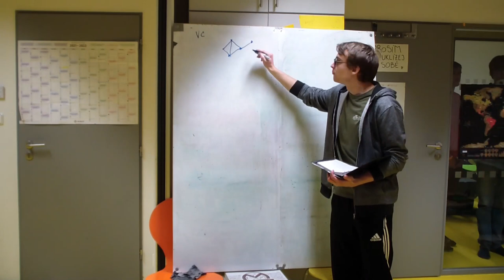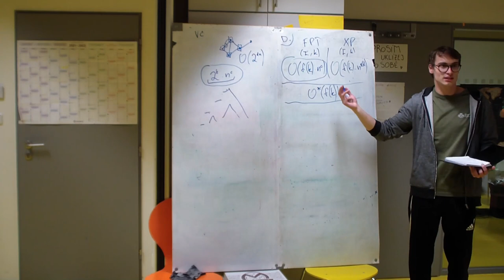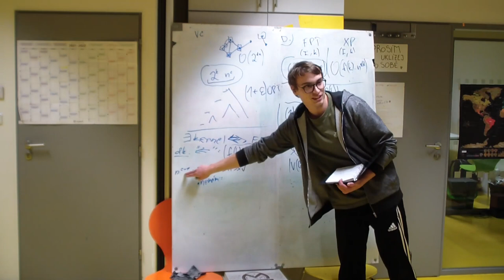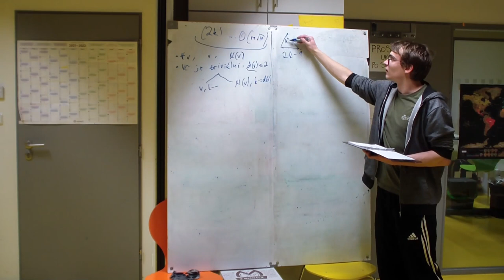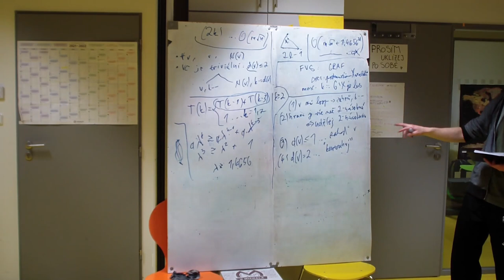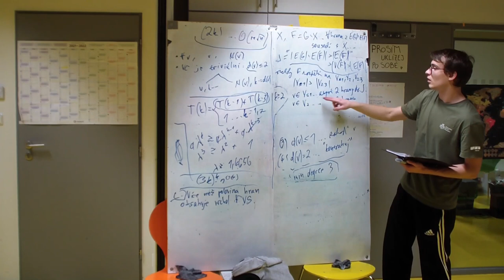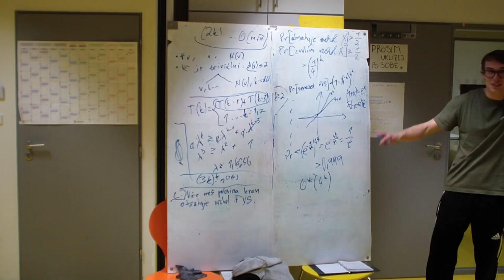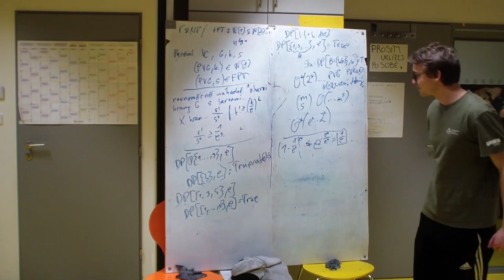Parametrizované algoritmy (Martin Koreček, Smršť 2022)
Záznam přednášky "Parametrizované algoritmy"

Anotace:
Pro žádný NP-těžký problém není znám algoritmus, který by jej řešil v čase lepším než exponenciálním. Často ale umíme najít algoritmus, jehož složitost je exponenciální jen v nějakém parametru problému. Například jednoduchým algoritmem zjistíme, zda má n-vrcholový graf vrcholové pokrytí velikosti ≤ k v čase 2^k · n^c. Hledáním parametrizovaných algoritmů se tak fakticky snažíme najít jádro těžkého problému, které jej činí těžkým. Přednáška poskytne krátký úvod do těchto metod a do toho, co nám o některých problémech prozradily.